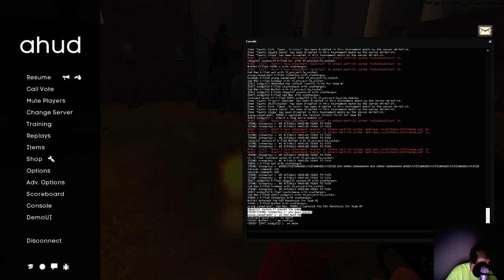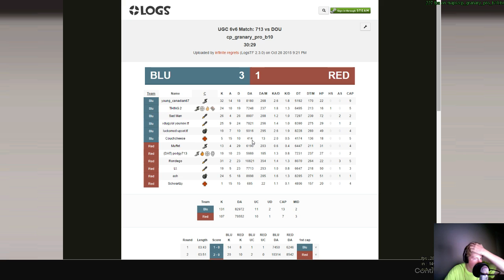[6's MEDIC POV] UGC S19 Week 5: cp_granary , 713 v.s. DOU